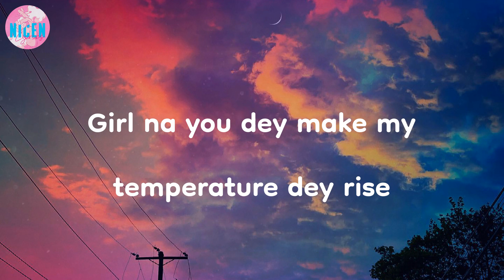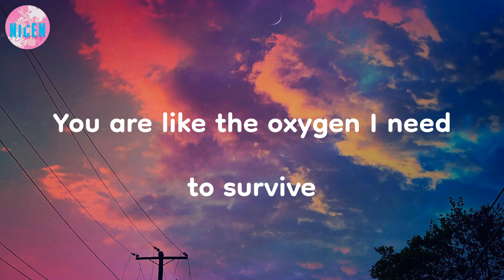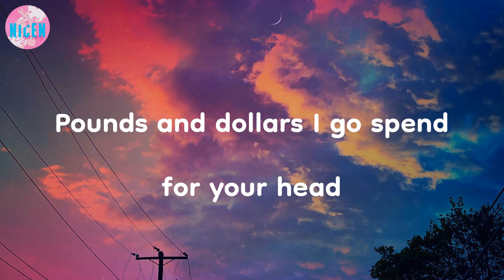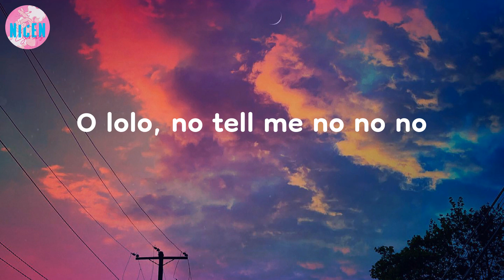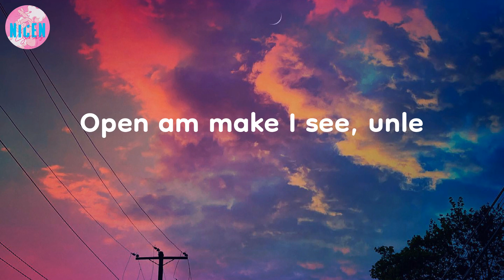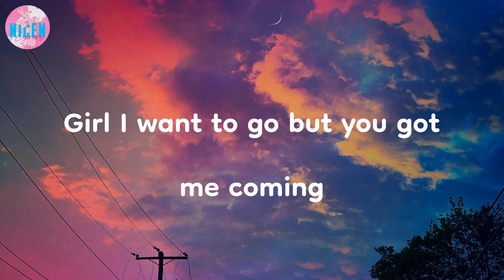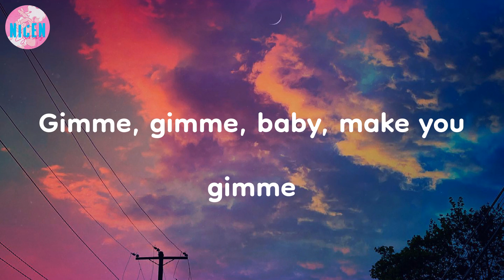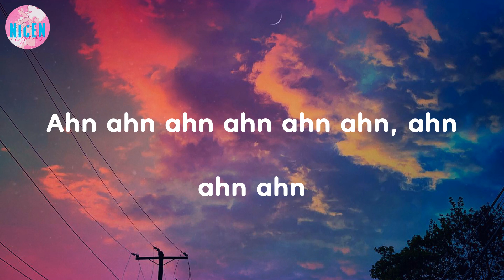CKay - Love Nwantiti (Lyrics) | Ahn ahn ahn ahn ahn ahn, ahn ahn ahn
Ahn ahn ahn ahn ahn ahn, ahn ahn ahn | Love Nwantiti - CKay (Lyrics)